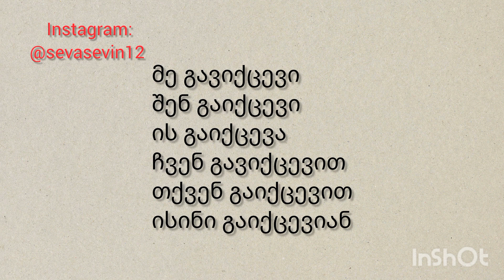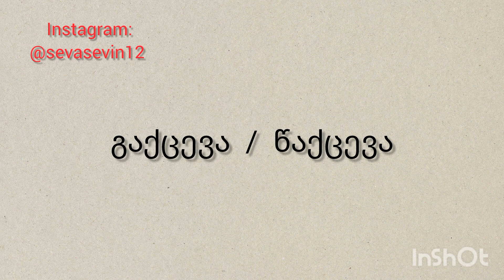(Gürcü Dili - Felin mənasını dəyişən Fel önü) გავრბივარ / დავრბივარ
Salam! Özəl dərslərlə bağlı suallarınızı mənə instagramdan yaza bilərsiniz. 👉🏻 sevasevin12